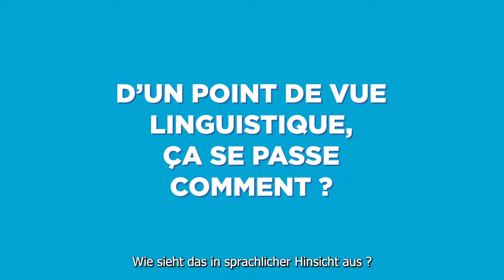La section Germanophone à Mines Nancy : langue et culture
🇩🇪 La nouvelle section germanophone à MinesNancy : d'un point de vue linguistique et culturel ? Laurence Massemin, responsable du Département des Langues et Cultures Etrangères (DLCE) vous dit tout ! + d'infos